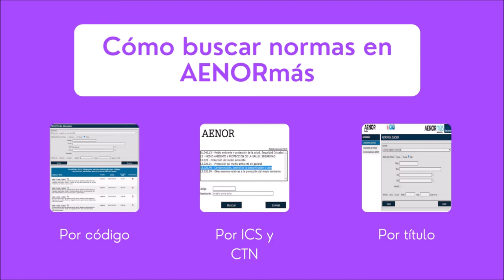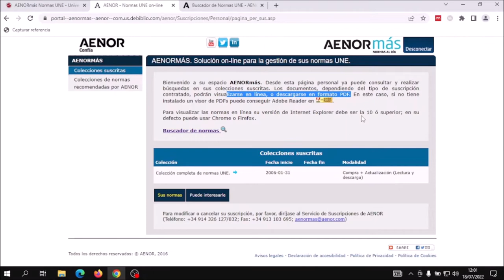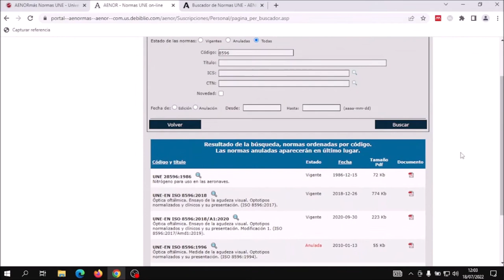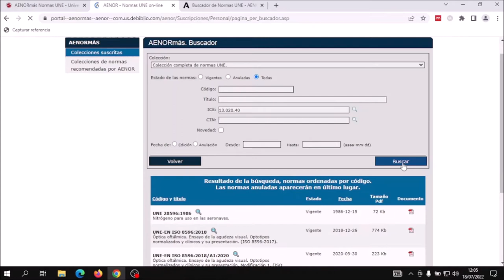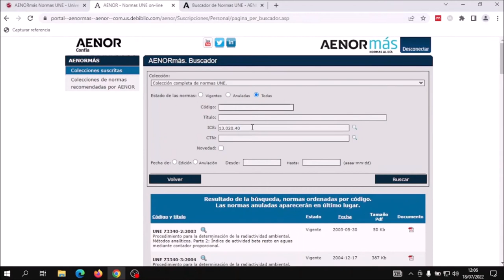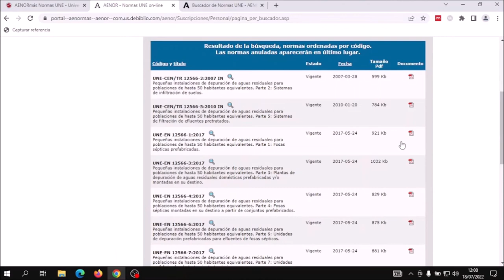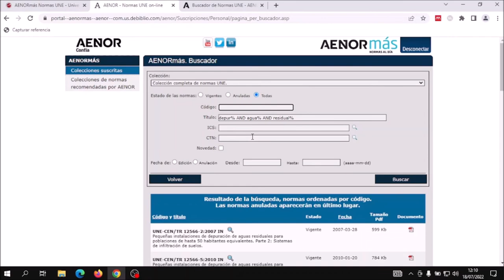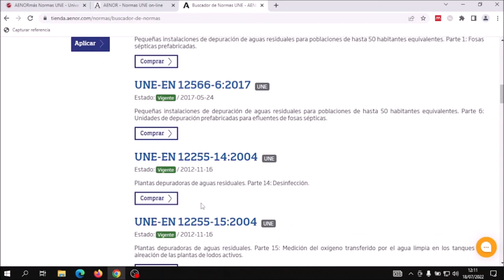Cómo buscar normas en AENORmas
AENORmás es una base de datos que da acceso al texto completo de las normas españolas y de las normas europeas e internacionales equivalentes.
Con este vídeo aprenderemos las distintas opciones de recuperación: búsqueda por código, por ICS por CTN y por título.
Secciones del vídeo:
00:14 - Introducción y contenido de AENORmás.
01:25 - Buscador de normas: buscar por código.
03:37 - Buscar por ICS (Clasificación Internacional de Normas).
05:09 - Buscar por CTN (Comités Técnicos de Normalización).
05:46 - Buscar por Título.

Enlaces:
- Esta fuente de información requiere suscripción y por lo tanto, hay que entrar a través de nuestro catálogo Fama.
Créditos:
- Guión y narración por Carmen Muñoz García-Liñán.
- Realizado con Canva (cabecera), OBS (captura de pantalla) y Movie Maker (edición y montaje).